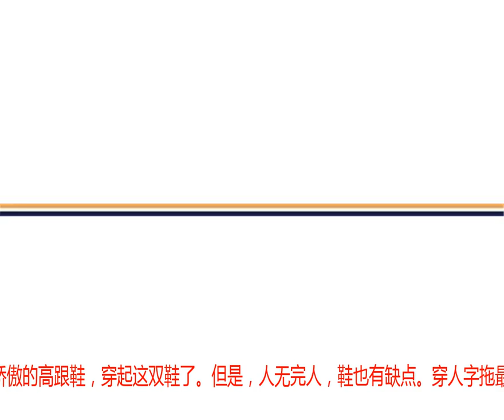夏季最好穿的拖鞋，怎样选才能高级又时髦？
进入炎炎夏日，要问什么鞋款能让人最自在随性，球鞋？凉鞋？还是布鞋？格主觉得夏天还是来一双拖鞋解放双脚，才是潮流达人最舒服的选择。 拖鞋太接地气了，尤其现在这30+的温度，穿拖鞋的赶脚，就是比有带、有面的鞋更妥帖。它既舒服又优雅，既随性又帅气，让你不费力气就能穿出时尚高级感。连大表姐刘雯都很喜欢。穿着它们逛街一整天，你都不用担心脚痛的问题。这种休闲的慵懒时尚最适合夏天。所以今天格主就来给你们种草夏日拖鞋啦！NO.1 宽带平底凉拖最基础款的拖鞋当属休闲平底拖鞋，也是日常穿着最多的款式。这种宽带的平底拖鞋，可以是一字带的，也可以是交叉带的，反正整个设计要怎么简单怎么来。它更像是我们平时说的澡堂款式，长相普通不起眼，但相较于其他的款式，澡堂拖的鞋底厚实柔软，舒适不累脚。时尚圈先是被Puma Fenty By Rihanna的各种运动拖鞋刷屏了，很多明星把毛毛拖爱到一个不行。然后很多高冷的奢侈品都出了澡堂拖，其中最火的应该就要属GUCCI和GIVENCHYL的了。很多人介意在外穿“澡堂子style”的款式， 其实它很有潮牌的气质，如果你爱街头风的话，澡堂拖搭双运动白袜，穿件oversized的潮